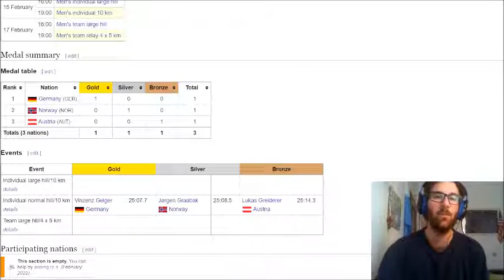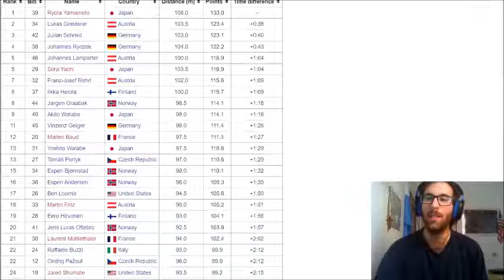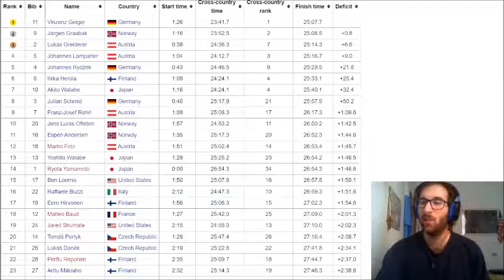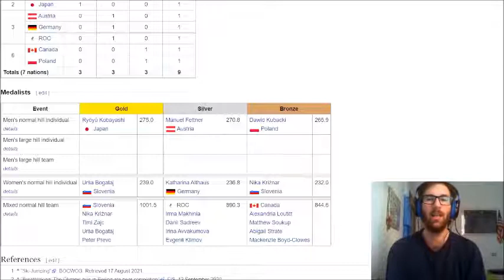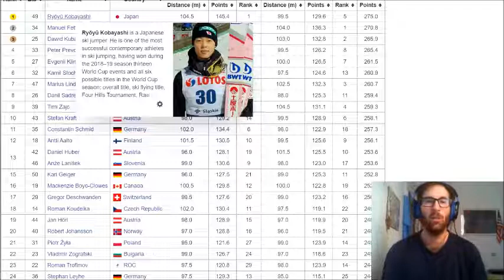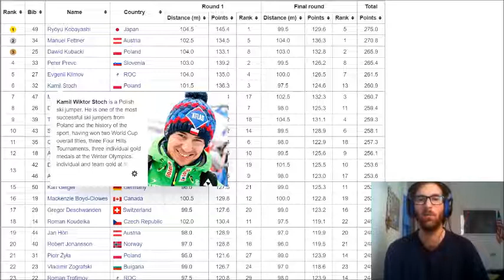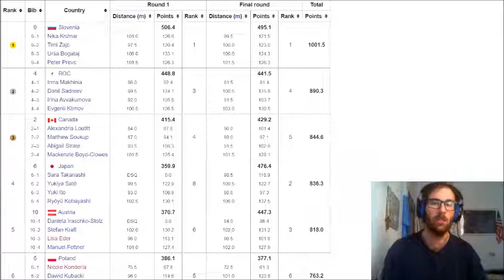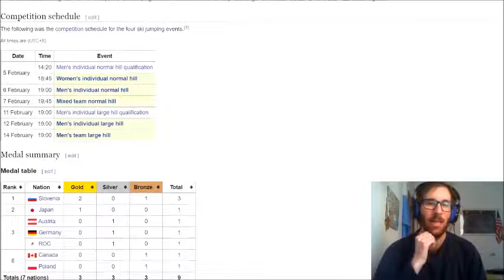Olimpiadi Pechino 2022, recap delle gare su trampolino piccolo di salto e combinata nordica